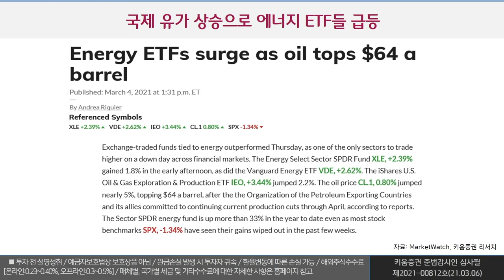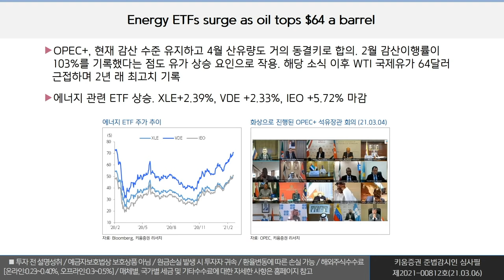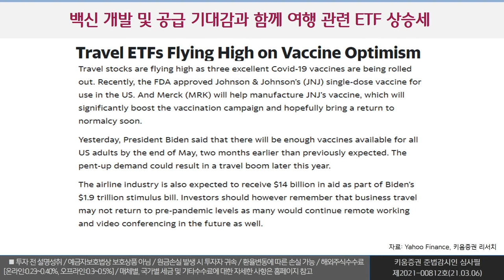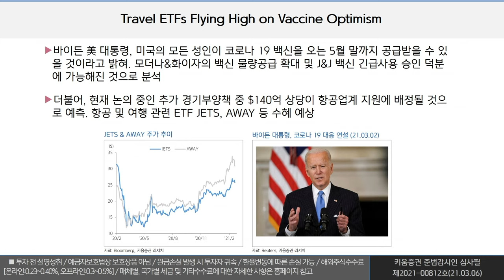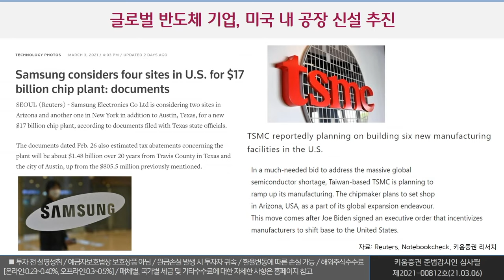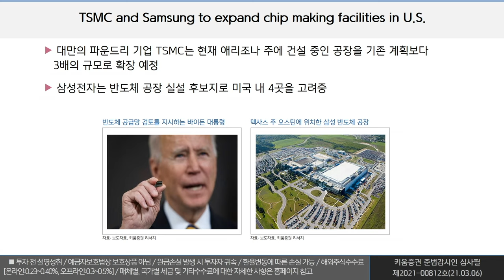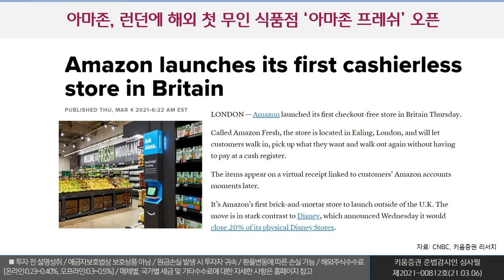한 주간 미국 뉴스에서 나온 이슈 및 미국 ETF 점검..'유가', '백신', 반도체', '무인점포'(21. 3.06)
한 주간 미국 뉴스에서 나온 이슈 및 미국 ETF 점검(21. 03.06)
이번주 핵심 키워드는 '유가', '백신', 반도체', '무인점포'입니다.
어떤 뉴스와 ETF가 연관이 있을지 정리해봤습니다.

출연: 키움증권 리서치센터 글로벌리서치팀
          이지민, 황현정 사원